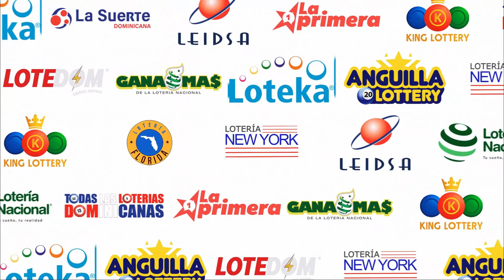Loteria La Suerte Dominicana | Sorteo de las 6:00 PM | 12 De Mayo del 2023